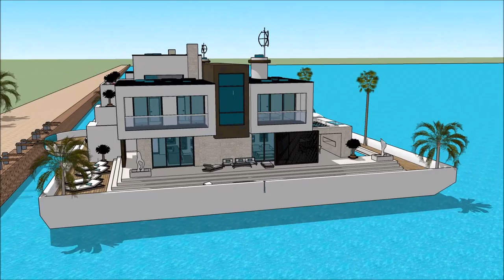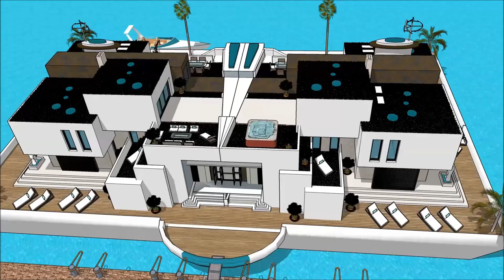لوکس ترین خانه های تهران طراحی معماری شبکه خانه معمار عمارت های لوکس تهران عمارت بیگلربیگی in Hollan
The floating house villa houseboatzania launching an innovative high-end luxury yacht floating house villa mansion home design potentially as a display of exhibition of the لوکس ترین خانه های تهران طراحی معماری شبکه خانه معمار عمارت های لوکس تهران عمارت بیگلربیگی in Hollan.

The collection of the Floating house villa houseboatzania concept of لوکس ترین خانه های تهران طراحی معماری شبکه خانه معمار عمارت های لوکس تهران عمارت بیگلربیگی in Hollan consists of high luxury and architectural art pieces in minimalism combined with living on the waterfront of the harbour.

The floating house villa mansion yacht design has the basis to sustain living with high standards and contemporary structural design لوکس ترین خانه های تهران طراحی معماری شبکه خانه معمار عمارت های لوکس تهران عمارت بیگلربیگی in Hollan with numerous of prospects for excessive living and celebrating the desire of life worldwide: